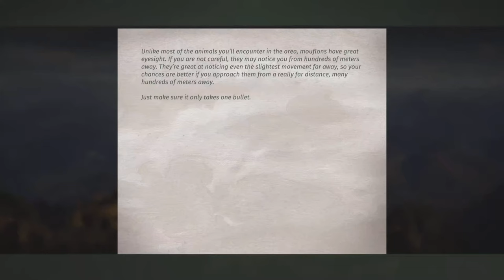Binocular Vision, Transylvania | Way of the Hunter (PS5 4K)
Shoot a mouflon once from 600m and harvest it.